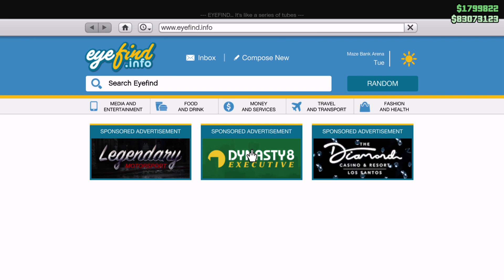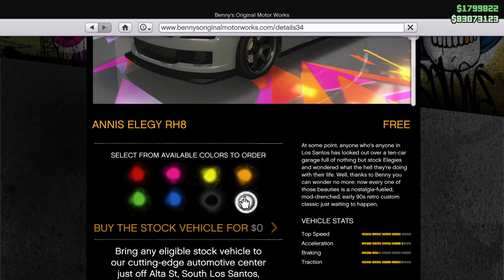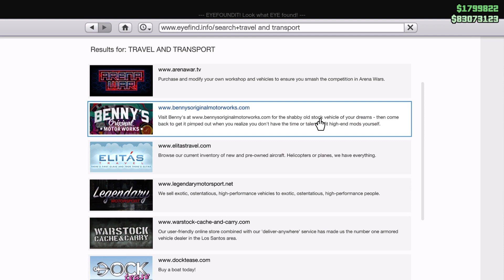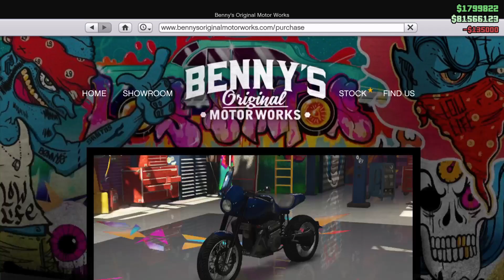GTA 5 Online - Fixlenmeyen Tek Kişilik Araba Kopyalama 10 Dakikada 2.000.000$ Para Hilesi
gta 5 online tek kişilik araba kopyalama yeni yöntemli 10 dakikada 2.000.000$ dolar para kasma yöntemi para hilesi ve araba kopyalama videosu çektim.
Selamlar hemen aşağıdaki linkten para paketlerine ulaşabilirsiniz;
🥊 PARA PAKETLERİ İÇİN:

Evet arkadaşlar bugün kü video muzda gta 5 online para kasma gösterdim. Size nasıl hızlı ve kolay bir şekilde zengin olacağınızı gösteriyorum. Umarım işinize yarar faydalı bir video olmuştur.